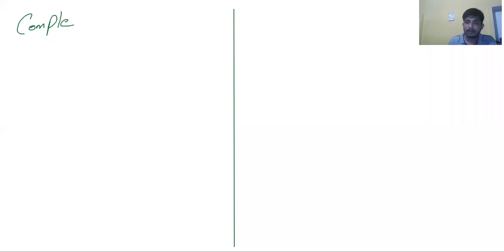Quadratic equations Lecture 4